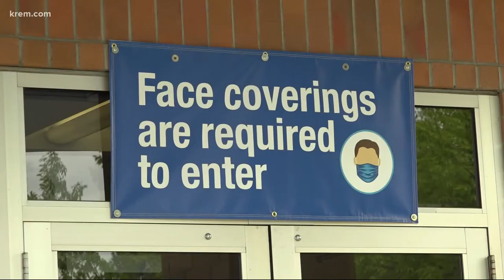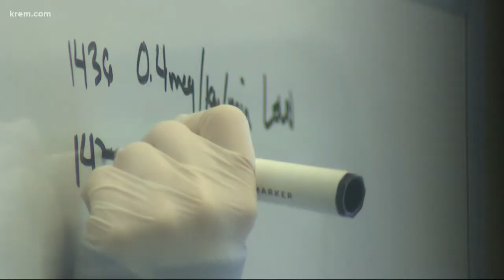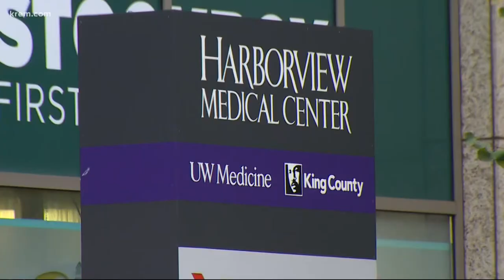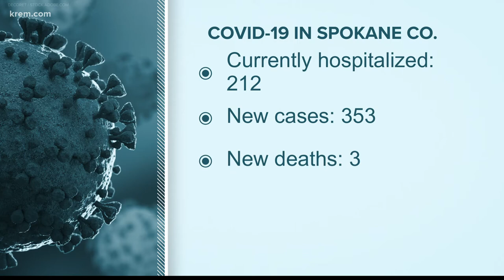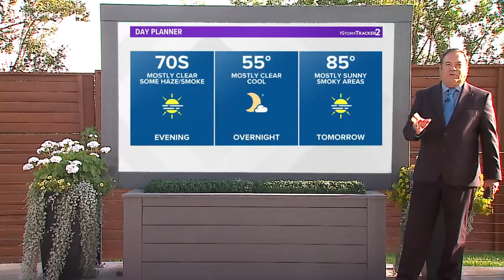Crisis Standard of Care begins at Kootenai Health and more top stories on Krem 2 News at 5 p.m.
Top stories on Krem 2 News at 5 p.m. Sep 8, 2021